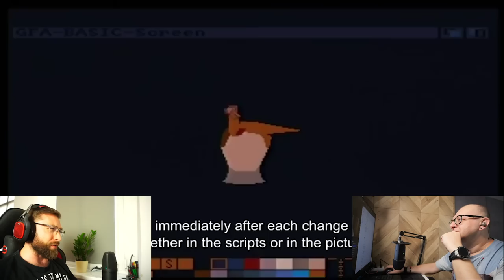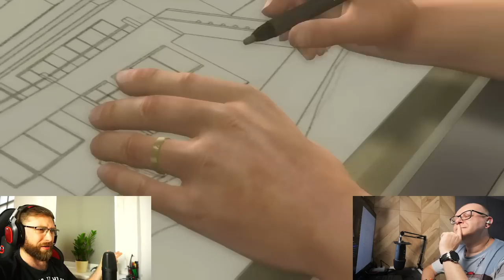"Filmowość" w grach - Gralogi Podcast #011 (polskie napisy / english subs)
Podcast realizowany z Bartkiem Bartem Jakubczykiem

Czym jest "filmowość" w grach, czy da się okreslić ją jako jeden aspekt? Które gry były dla nas najbardziej filmowe? I jak dziś twórcy starają się dodawać do gier filmowego klimatu? Zapraszam!

Moj aktualny komp:
CPU: Intel Core I9-13900K
Chłodzenie: Corsair iCUE H170i Elite LCD
Płyta: Asus ROG Maximus Z790 Hero
GPU: NVIDIA Geforce RTX 4080 FE
RAM: 64 DDR5 G.Skill Trident Z5 RGB 6000MHz
Monitor: 32'' AOC Agon Pro AG324UX
Dźwięk: Teufel Cinebar One
Grabber (używany): Avermedia Live Gamer 4K x2
Obudowa: Phanteks Enthoo Primo
Mysz: Logitech MX Master 3
Klawiatura: Logitech G19
Słuchawki: Logitech G733
Mikrofon: Blue Yeti X
Kamerka: Avermedia Live Streamer PW513
Kamerka: Logitech Brio 4K Stream
RetroScaler: Retrotink 5x Pro
RetroScaler: OSSC

Moje konsole
Playstation
Playstation 2 + HDD
Playstation 3
Playstation 4
Playstation 5
PSP
PS Vita
Xbox
Xbox 360
Nintendo Gamecube
Nintendo Wii
Nintendo WiiU
Nintendo Switch
Sega Mega Drive
Sega 32X
Sega Mega-CD
Sega Game Gear
Sega Saturn
Sega Dreamcast
Atari 2600
Atari Jaguar
Panasonic 3DO